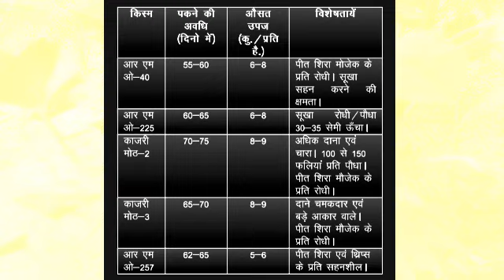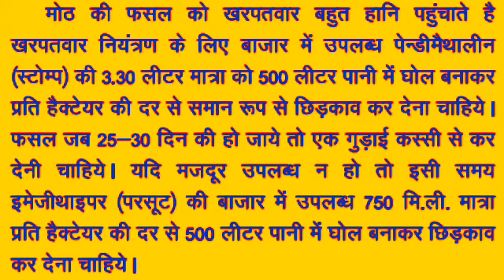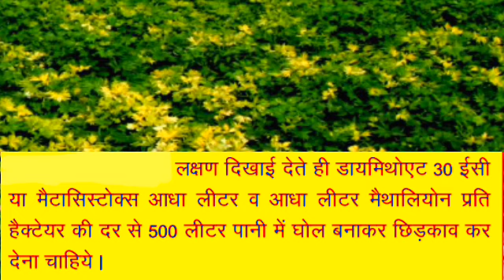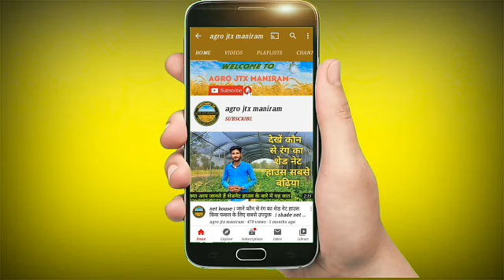मौठ की वैज्ञानिक तरीके से खेती | moth ki kheti | moth Bean farming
hi
i am maniram  welcom to our youtube channel agro jtx maniram

full detail of moth Bean farming

moth ki kheti
moth bean farming
moth
moth bean
 Moth farming Rajasthan
moth ki kheti kaise kare